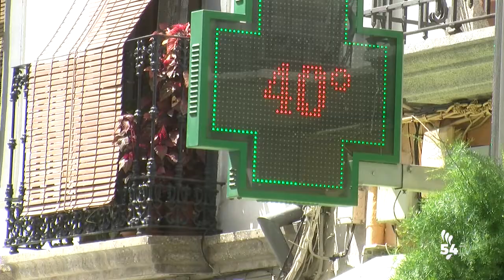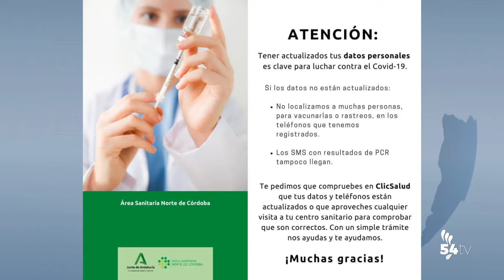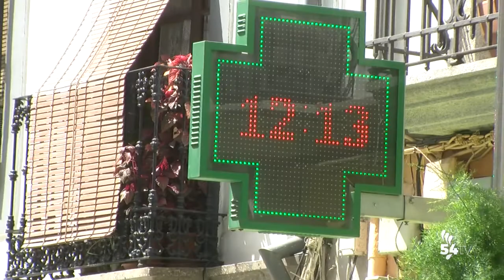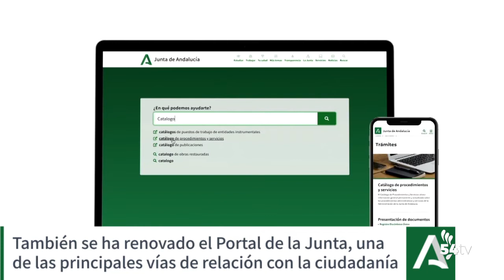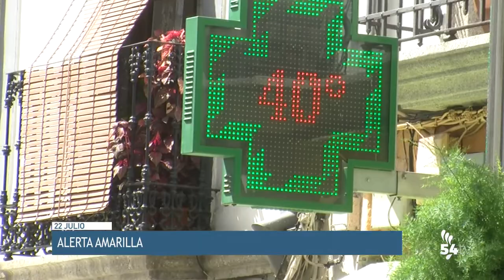INFORMATIVOS 22 JULIO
Hoy, en titulares:
• Camilo ya ha vendido el 75 % de las entradas para el Slow Music
• Alerta amarilla por altas temperaturas en toda la provincia
• La Delegación de Cultura considera una invasión de competencias la nueva ley de pa-trimonio
• La Agencia Digital de Andalucía marca el inicio de una revolución tecnológica, administrativa, ciudadana y sin precedentes en la historia de Andalucía